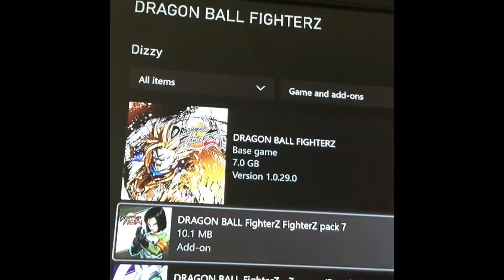Combo video (weird bardock bug does this happen to y’all too?)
While i was practicing some combos i noticed they gave me the option to use bardock i never purchased him but yet i can play with him hmm 🤔 weird flex I’ll take it 😅 enjoy the video i really do work hard on making this content so if you can leave some feedback I’d appreciate it 🙏🏾💯😊